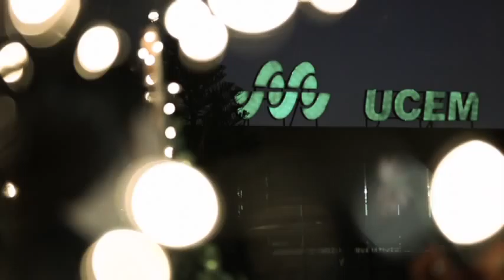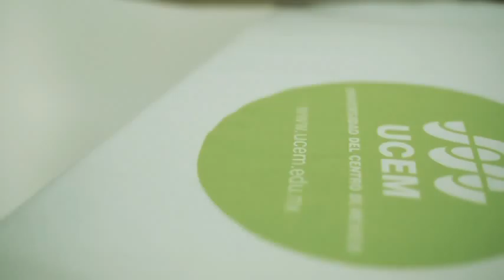¡Ser y saber para trascender!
¿Qué tan lejos quieres llegar?... ¡Ser y saber para trascender!